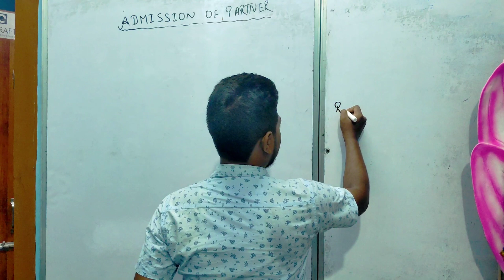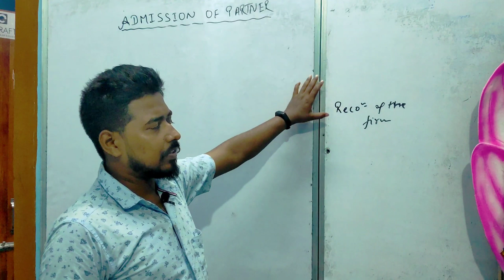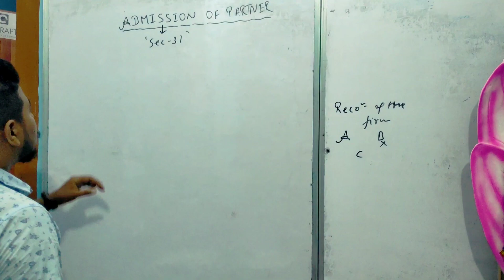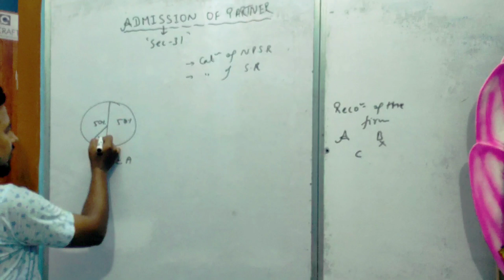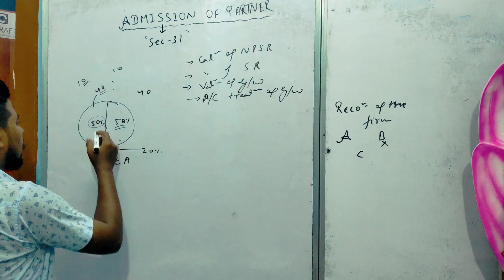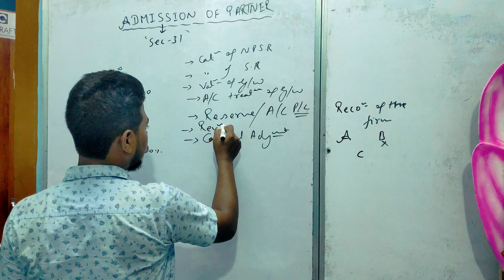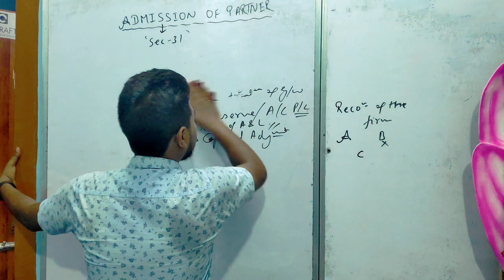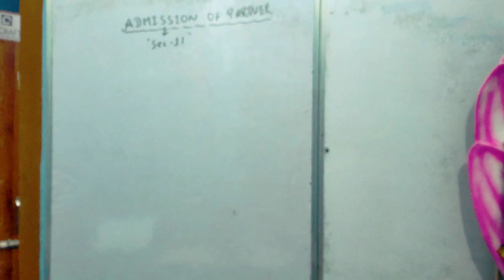ADMISSION OF PARTNER -IMPORTANT CONCEPT|CLASS 12TH ACCOUNTANCY AHSEC/CBSE 2021-22| BY AMIT SIR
In this class, we will be discussing the important concept of admission of a partner in a partnership firm for ahsec 12th and cbse 12th accountancy syllabus.

This video will be helpful for all students of class 12th
related boards
AHSEC
up board
bihar board
class 12th accountancy solution,
CBSE accountancy,
accountancy ahsec solution,
 ahsec accountancy,
concept of admission of a partner class 12th,
ahsec admission class 12th assam,

|The Last Lesson Class 12th English| Flamingo Chapter 1 |Line by Line explanation in hindi 2020| #02